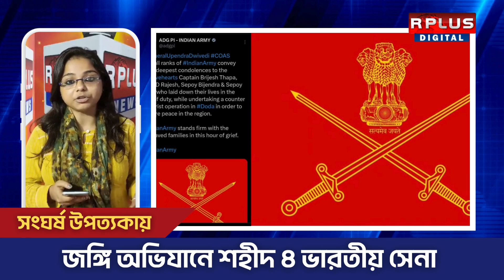Jammu Kashmir News: জঙ্গি অভিযানে শহিদ ৪ ভারতীয় সেনা জওয়ান । INDIAN ARMY। DODA Encounter।RPLUS NEWS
Jammu Kashmir News: জঙ্গি অভিযানে শহীদ ৪ ভারতীয় সেনা । INDIAN ARMY। RPLUS NEWS

২৪ ঘন্টা কাটতে না কাটতেই আবারও সংঘর্ষ উপত্যকায়। এবার ঘটনাস্থল জম্মু- কাশ্মীরের ডোডা জেলা। জঙ্গিদের উপস্থিতির খবর সূত্র মারফত পেয়ে সোমবার রাত পৌনে আটটা নাগাদ জঙ্গিদের খোঁজে যৌথ অভিযান চালাচ্ছিল ভারতীয় সেনার রাষ্ট্রীয় রাইফেলস এবং জম্মু ও কাশ্মীর পুলিশের স্পেশাল অপারেশন গ্রুপের জওয়ানরা। দেসার জঙ্গলে ওই অভিযান চলার সময়ে হঠাৎ করেই গুলি-পাল্টা গুলির লড়াই শুরু হয়। ১ সেনা অফিসারসহ ৪ ভারতীয় সেনা জওয়ান এবং ১ পুলিশ কর্মী আহত হন।